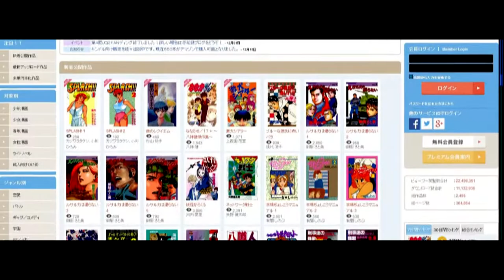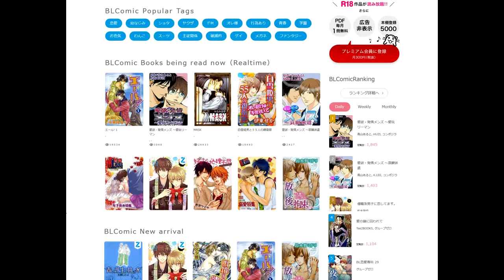A.I. Love You - Manga Review (Raging G)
In this video we take a look at A.I. Love You, a manga by Ken Akamatsu (First Released in 1994 in Weekly Shonen Jump and Tokyopop in 2004)

All the images, music and characters are owned by their respective companies.

Music From:
Love Hina